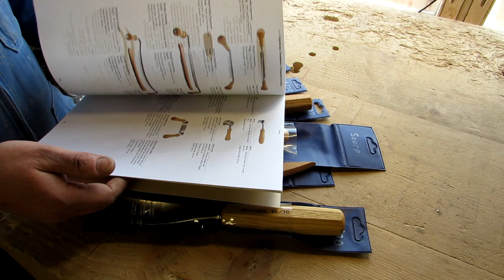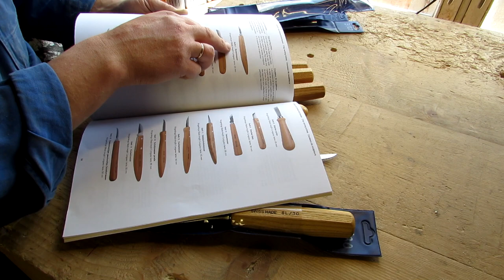✔ Pfeil або Pfайний транзит 👌